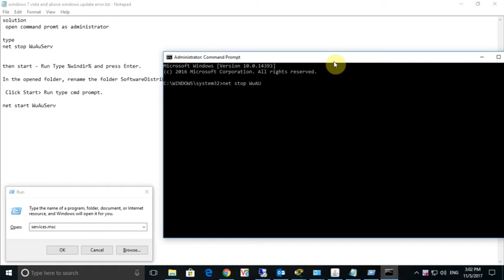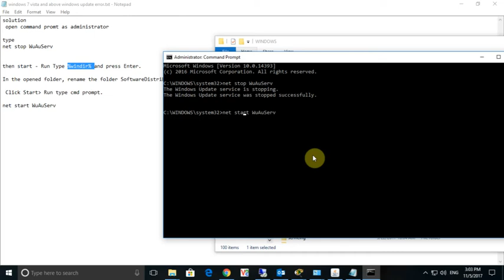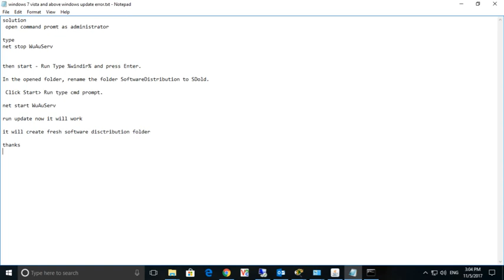windows 7,8 and 10 update issue or error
windows 7 8 10 update issue or error